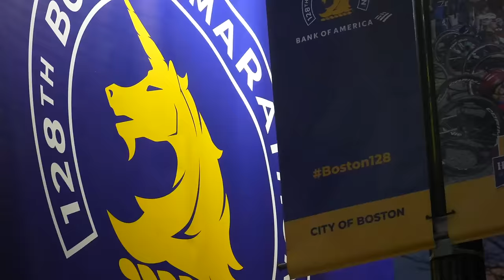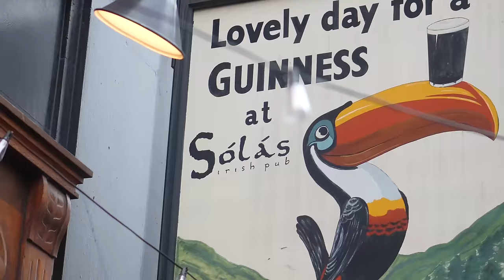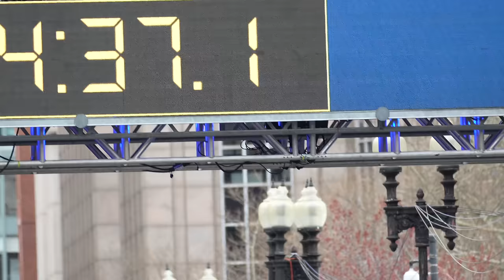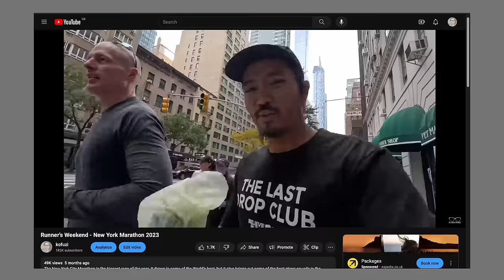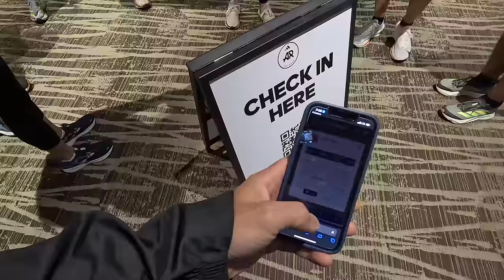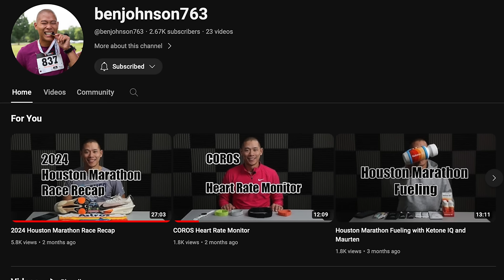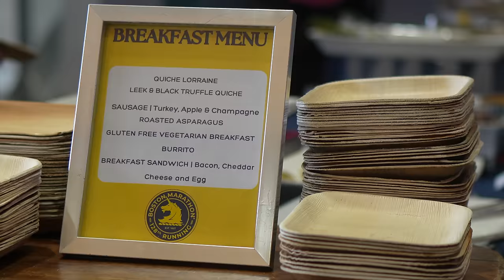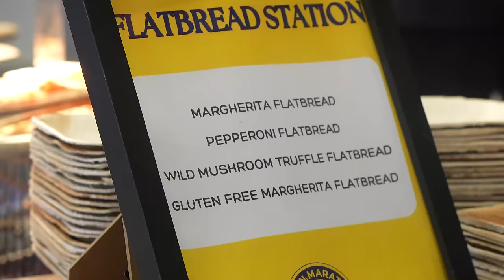Boston Marathon 2024 - A Runner's Weekend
I ran Boston last year, so this year, I wanted to approach it differently. Of course I still wanted to go to all the shakeouts, visit all the popups, host a panel discussion or two, and take as many selfies as possible. But I also had the chance to see the finish line, up close and personal. It was a bigger Boston this year, and even though I wasn't running it, I still had the best time.

0:00 intro
0:47 taper long run
3:16 ASICS popup
3:45 coffee meeting with Janji
4:34 coffee with This Messy Happy
6:01 Ben Johnson shakeout
6:48 secret shoe testing with Running Warehouse
7:35 Believe in the Run at Solas
9:18 BAA 5k with Adidas Runners
11:17 Adios Pro Evo 1 Shock Drop
12:32 BAA Mile
15:54 Plogging with Tina Muir and Matt Choi
17:55 Adidas Boston Celebration Athlete Panel
20:50 Adidas Runners Shakeout
21:57 Believe in the Run shakeout
22:20 Kofuzi Run Club shakeout with Rabbit
25:23 Hoka Flylab (and a bunch of other stuff I guess)
27:10 Pynrs popup
28:31 Interviewing Ben Johnson
29:18 Tracksmith
29:56 Bandit popup
30:57 Kofuzi Meet and Greet at Rabbit
32:02 extra VIP viewing experience
33:07 Wheelchair finishers
33:59 elite finishes
37:04 non elite finishers

footage shot on (paid links)
GoPro Hero 12

Sony FX30

sony a6700

sony 50mm

sony 11mm

G Series 70-350mm